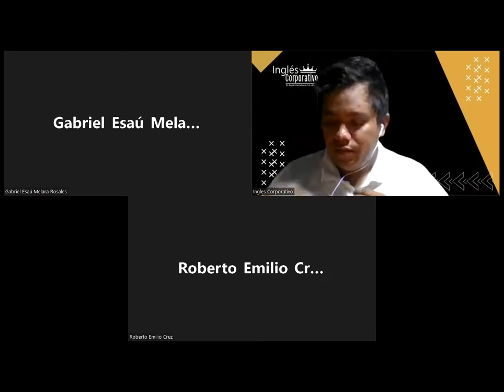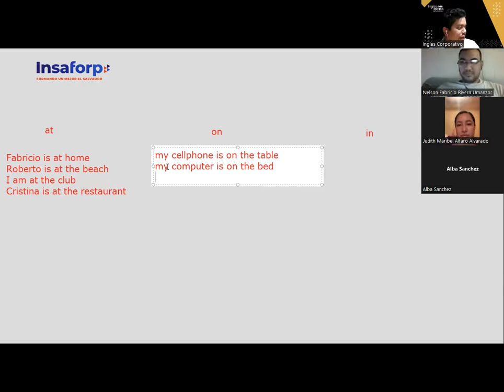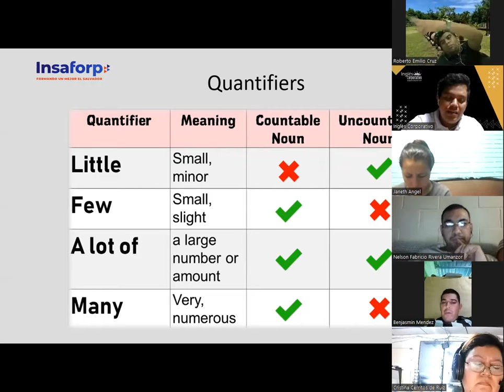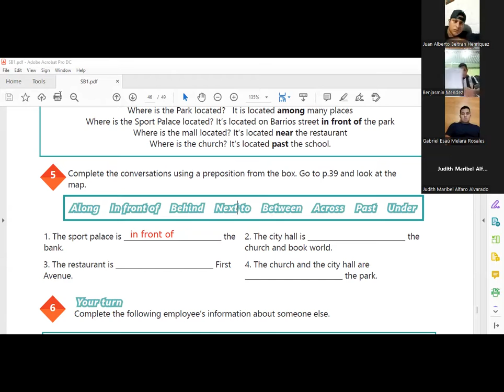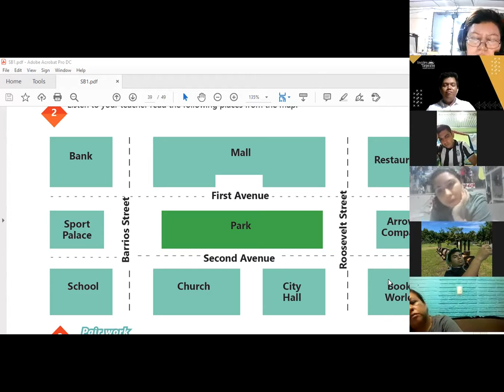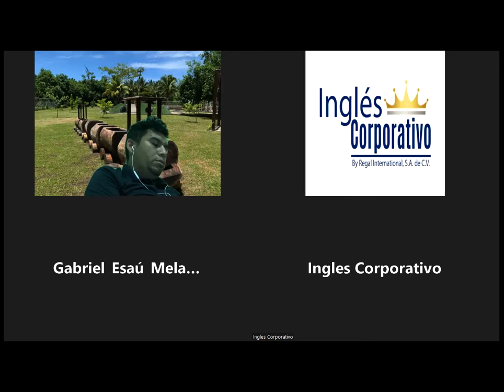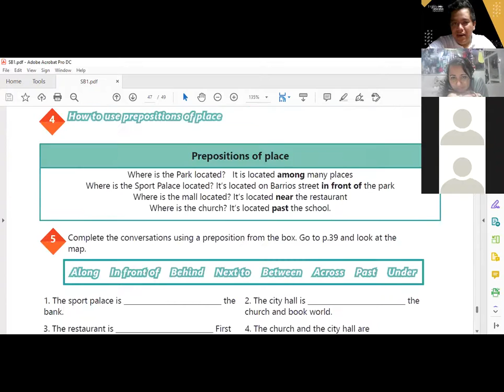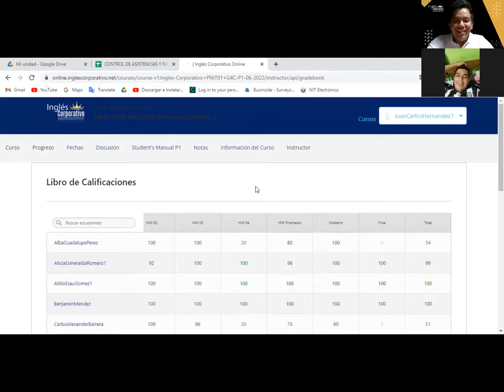Ingles Corporativo-8-07-2022-Vocabulary practice